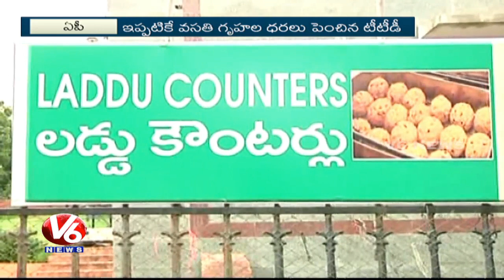GST Effect On TTD | Laddu Cover Price Increase By Rupee One | Tirumala | V6 News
GST effect on Tirumala Tirupati Devasthanam, laddu cover price increase by Rupee One.